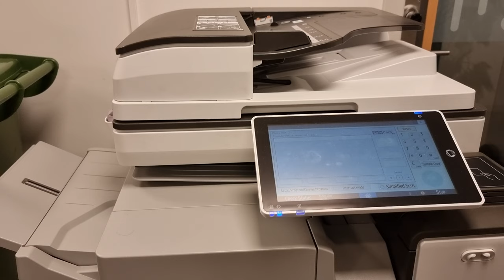Sound Action 258 - Printing Page